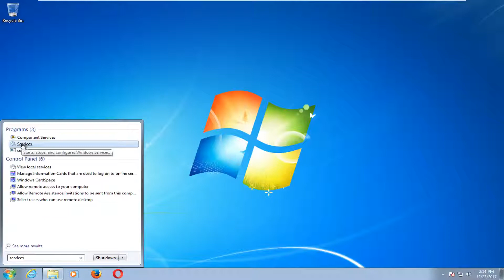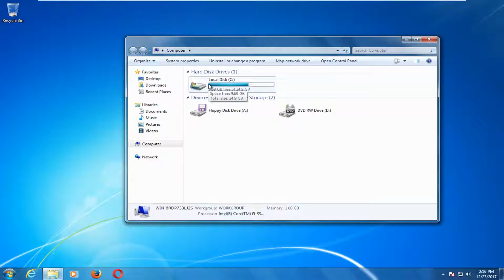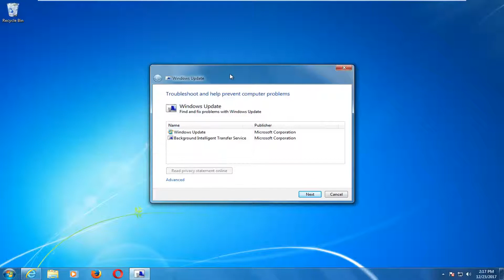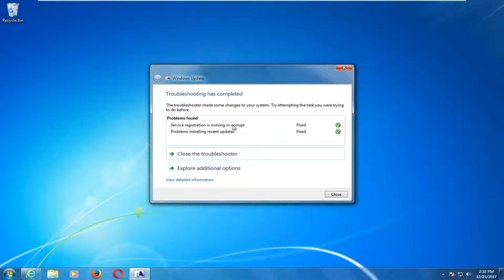NTLDR Is Missing Fix For Windows 10/8/7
BOOTMGR is missing Press Ctrl +alt + Del to restart startup repair System recovery HOW TO FIX